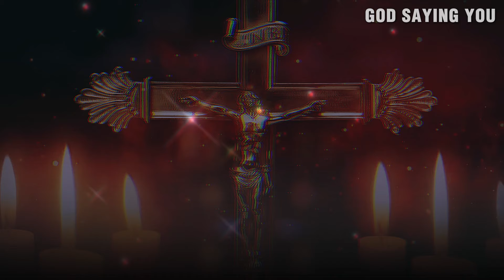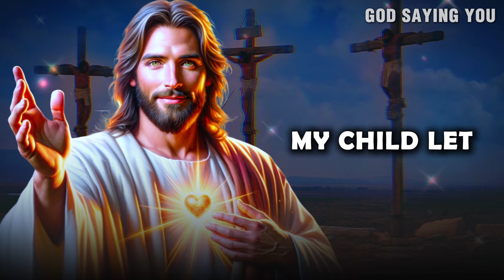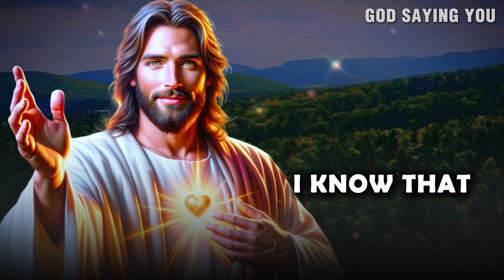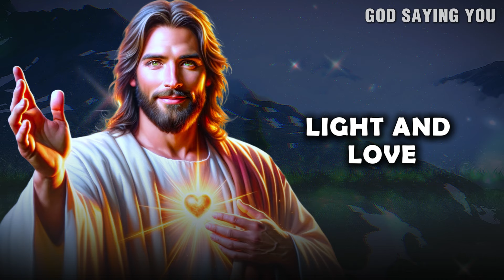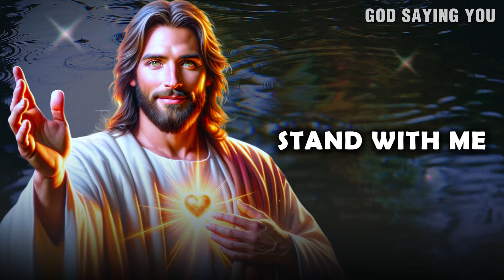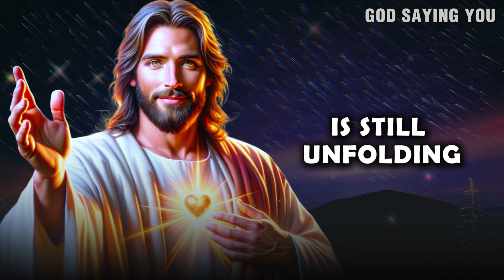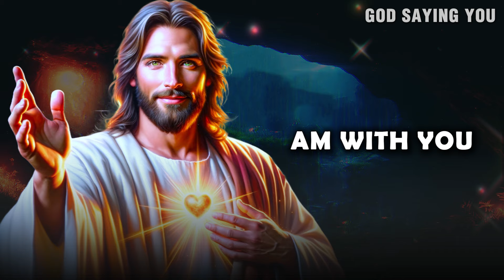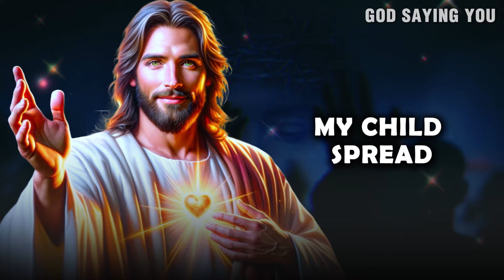God Says - Everything Will Go Wrong if You Skip😥 | God message today for you | Gods message Today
Feel the love, embrace the faith! Drop an 'Amen' in the comments to spread the blessings! 🙏✨"

Gods Message
God Message
gods message
God's Message today
God helps
Godly quotes
Bible Quotes
God Message Tarot
Financial abundance
Angels message
Jesus message
Godly quotes
Lord Helps
Jesus quotes
God
God message
Jesus
Jesus message
God messages
Urgent message from God
Jesus says
Angel Signs
God msg
Angels message
Universe message
Money miracle
Life quotes
Faith quotes
Universe message
Angel message
God Message For You Today
God says
Positive life affirmation
1111
gods message
god message
God Message
Inspirational message
Spiritual guidance
Overcoming challenges
Belief and trust
Inner strength
Positive mindset
Self-improvement
Emotional healing
Personal growth
Spiritual journey
Hope and encouragement
Finding purpose
Motivational speech
Self-worth and self-esteem
Divine guidance
Divine intervention